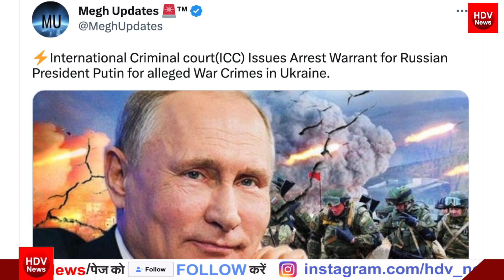इंटरनेशनल कोर्ट का पुतिन पर गिरफ्तारी वारंट, रुसी राष्ट्रपति को मोदी ही बचा सकते डोभाल युद्ध रोकेंगे